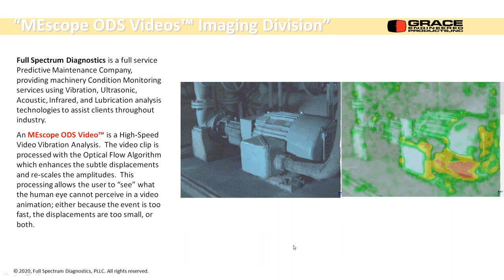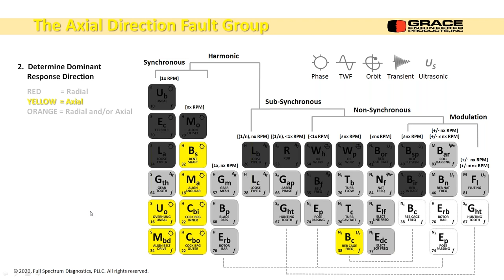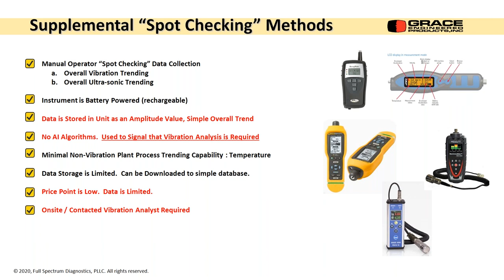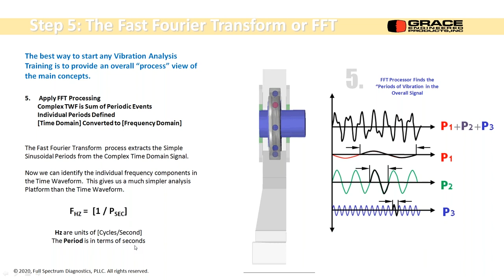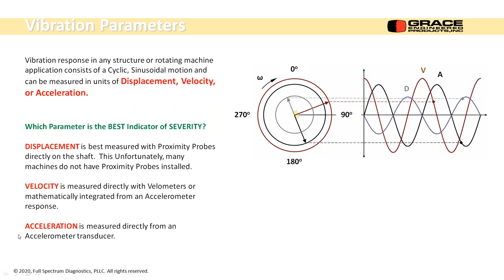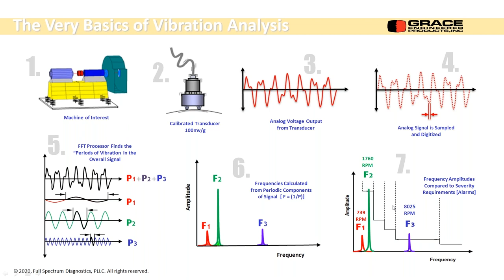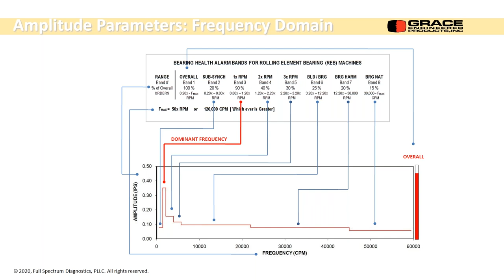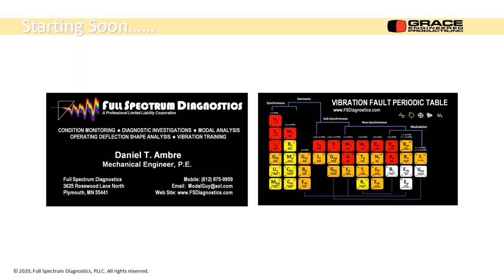An Introduction to Vibration Analysis | Complete Series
This video combines all three parts of our Webinar Series: An Introduction to Vibration Analysis with Dan Ambre, PE, founder and principal engineer at Full Spectrum Diagnostics.

An Introduction to Vibration Analysis (Part 1) - 0:00

Vibration analysis starts with defining a series of potential faults. The series of faults are then logically sorted in a way that the analyst can eliminate unlikely faults from the pool.  We eliminate faults with Confirming Evidence and/or Refuting Evidence.

The Vibration Fault Periodic Table™ “Structure” and “Method” is defined in our first topic.

The Vibration Fault Periodic Table™ includes 35 faults found in rotating machinery applications.  These faults are logically sorted and grouped with respect to Dominant Frequency Content, Dominant Directional Response, and finally will lead to a Diagnostic Recommendation that helps us “zero-in” on the root cause.

Along with the Vibration Fault Periodic Table™, this session will touch on Transducers that are used to measure vibration signatures, common nomenclature, detection capabilities and trending data.

An Introduction to Vibration Analysis (Part 2)

The Basics of Vibration Analysis includes: Amplitude (How Much), Frequency (How Often), and Phase (a measure of Relative Motion).

Part 2 will focus on Amplitude.  Amplitude is a Severity parameter that can be defined as Displacement, Velocity, or Acceleration.  A basic vibration trending program will be designed to better understand energy levels, and even more importantly, changes in those levels that might signal an impending problem in the machine.

We will discuss transducer selection, the recommended severity parameter(s) and what it important concerning basic “overall” vibration amplitude trending and analysis.  We will touch on statistical analysis of overall vibration data and overall ultrasonic data trends.

An Introduction to Vibration Analysis (Part 3)

Part 3 will focus on converting the raw transducer Time Waveform into a Frequency Spectrum.  Defining the Frequency Spectrum opens a whole new fault detection and analysis capability in on-line trending and monitoring.
We will discuss the Vibration Fault Periodic Table frequency groupings (Synchronous, Harmonic, Sub-Synchronous, Non-Synchronous, and Modulation.  Numerous examples will be reviewed to lock in the new nomenclature and provide a working knowledge of the VFPT “Structure” and “Method”.

About our Presenter: Dan Ambre, PE, is the founder and principal engineer at Full Spectrum Diagnostics. The FSD Machinery Analysis Division specializes in Experimental Modal Analysis (EMA) and Operating Deflection Shape (ODS) machinery diagnostics. Their Vibration Training and Certification Division makes use of these unique analyses by incorporating them into our course materials for a “real-life” training experience.